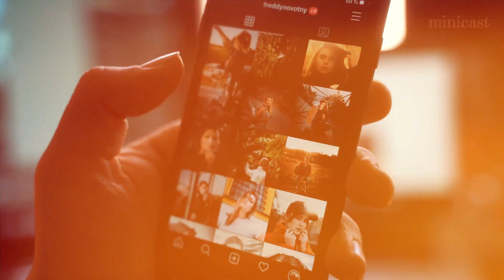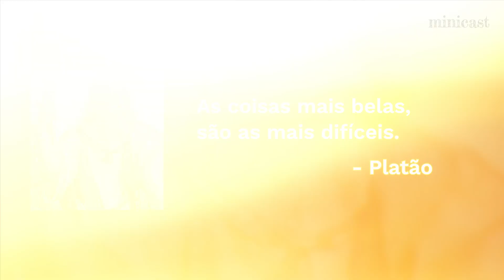Por que você NUNCA tem TEMPO? | Minicast 5º Elemento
Tudo parece urgente e nada parece importante? Você vive no piloto automático e nada faz sentido?
É bem provável que a causa disso seja a desordem espiritual desse tempo que não cabe no visor do seu smartphone.
Às vezes, é preciso parar um pouco e prestar atenção ao que realmente importa. E o que realmente importa?
Bom, se você fez essa pergunta, já é um sinal de que está no caminho.
Neste minicast, o professor Joel Gracioso conversa com Carlos de Freitas sobre algo que parece ser fundamental: aprender a distinguir as falsas urgências que só atravancam seu caminho de tudo o que é importante e você não está conseguindo ver.